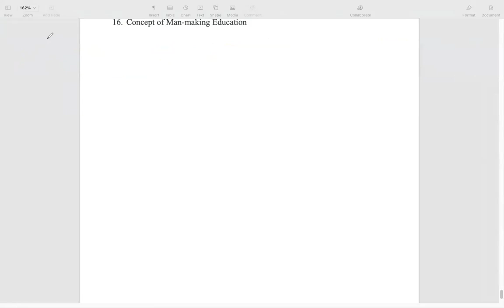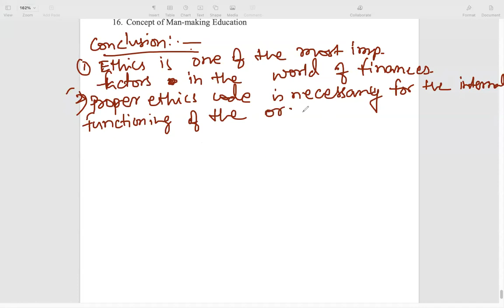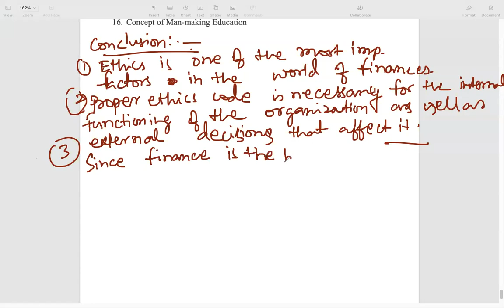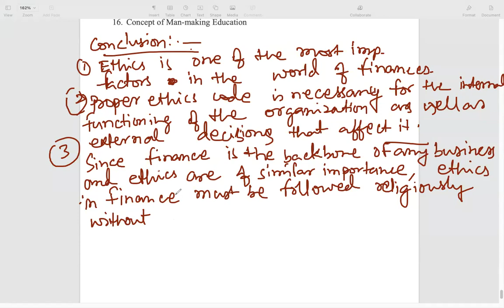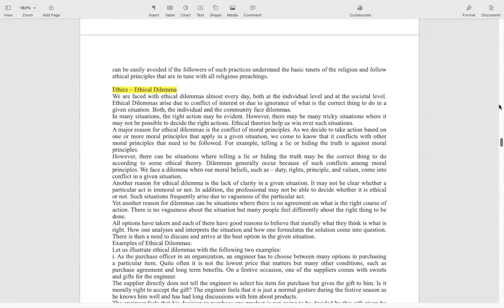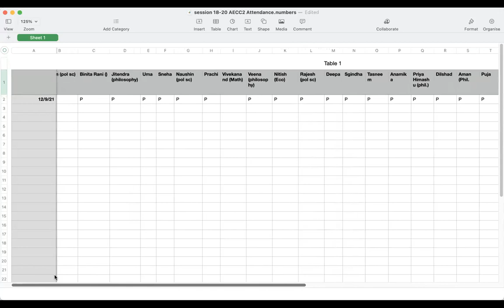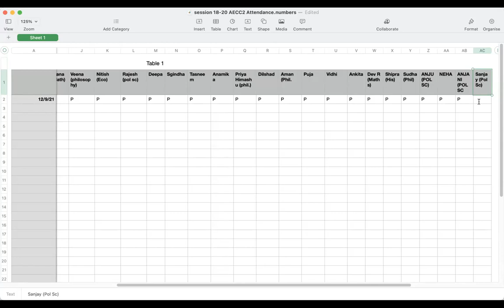PG Sem3 (all subjects) AECC2 unit-2- Ethics in Finance and Business P4 last